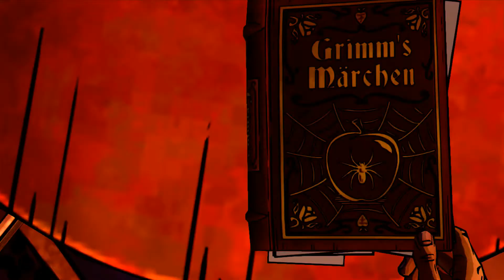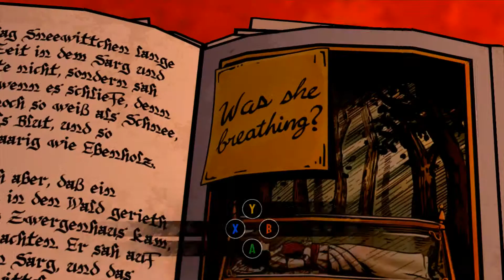The Wolf Among Us Ep:02 "Smoke & Mirrors" (5/5)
The Wolf Among Us is set 20 years before the events of the first issue of Fables. For many years many of the magical and mystical lands described in myth, legend, and folklore (known colloquially as "the homelands") have been occupied by an enigmatic tyrant known only as the Adversary. To escape the Adversary's marauding armies and totalitarian regime many creatures and characters known as "fables" fled to the mundane world and created an enclave known as Fabletown in colonial America, now located in modern-day Manhattan. To mask their presence from the native humans (referred to as "mundies") all non-human fables have to purchase an enchantment known as a "glamour" which allows them to appear human, or be relocated to a rural community known as "The Farm". The reformed Big Bad Wolf, Bigby Wolf, is the sheriff of Fabletown and is responsible for hiding the community from the wider world and enforcing its laws.